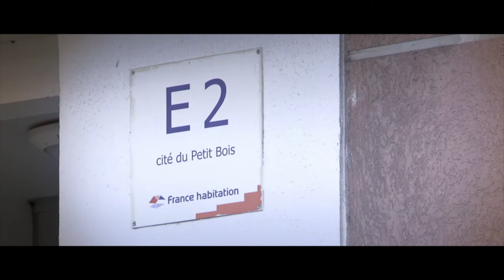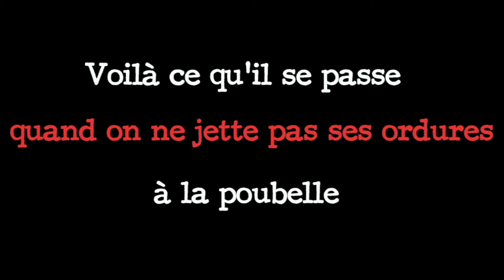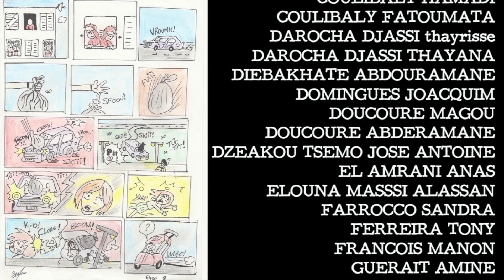& Botanique film movie ecology save world art artist #2023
Réal ATP Com & Conseil